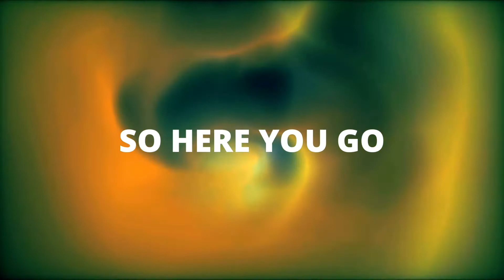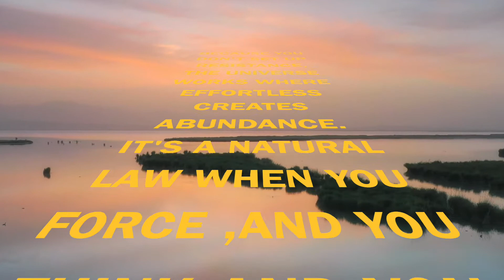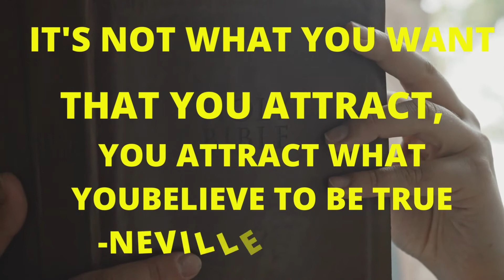OPEN YOUR EYES